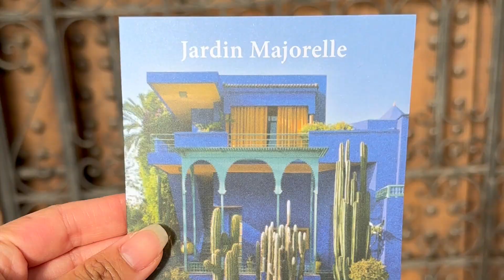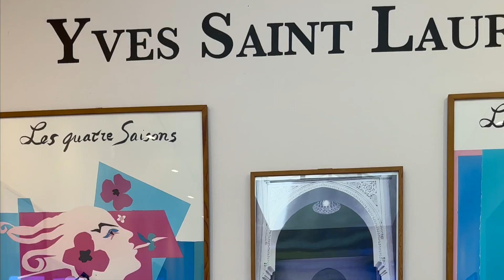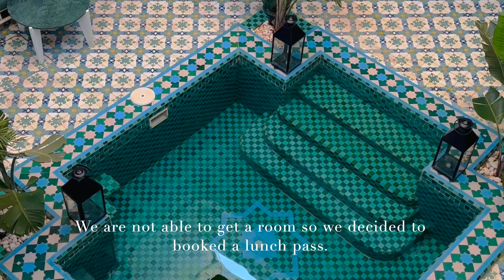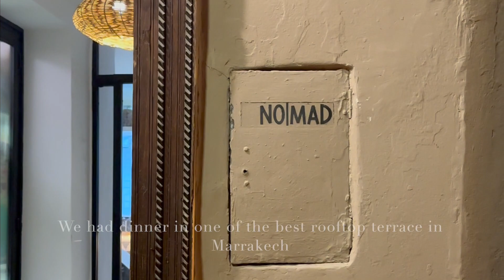Day 5 in Morocco - Jardin Majorelle and Riad Be Marrakech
Visiting Jardin Majorelle is one of the best thing to do in Marrakech. Jardin Majorelle was originally created and designed by the French Artist, Jacques Majorelle. Designed his garden, collected exotic plants and rare species during his worldwide travels. In 1980, Pierre Bergé and Yves Saint Laurent acquired the Jardin Majorelle, saving it from real estate developers.

2nd stop is Riad Be, it is the most well known riad in Marrakech due to its popularity on Instagram. We are not able to get a room so we decided to booked a lunch pass. It cost 30 euro per person.